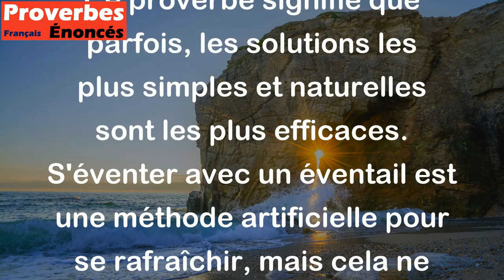S'éventer avec un éventail ne vaudra jamais le vent qui souffle spontanément. - Proverbe Chinois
Ce proverbe signifie que parfois, les solutions les plus simples et naturelles sont les plus efficaces. S'éventer avec un éventail est une méthode artificielle pour se rafraîchir, mais cela ne peut pas égaler la force naturelle du vent qui souffle spontanément. De même, il est important de ne pas essayer de forcer les choses ou de chercher des solutions compliquées quand une réponse simple et naturelle pourrait être plus efficace.